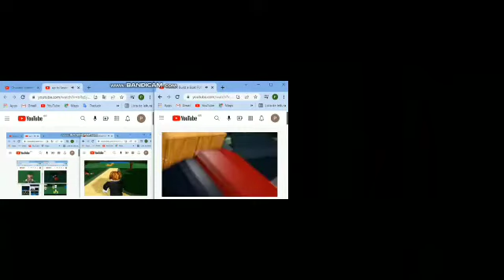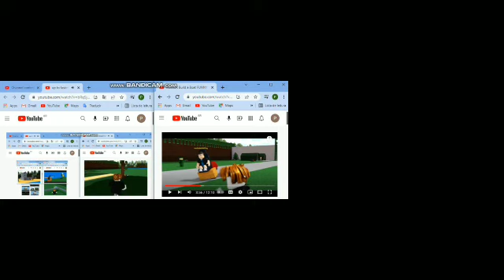up to faster 99 parison to roblox funny moments